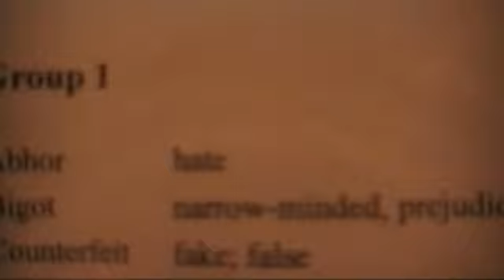Shes an eenie meenie minie mo lover! - Day 4 (8.25.10)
Today was awesome!